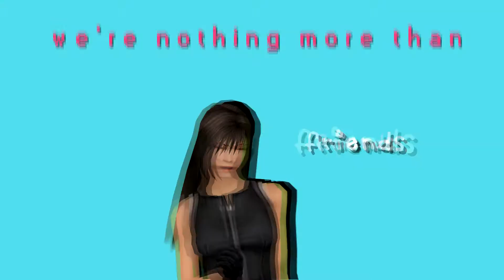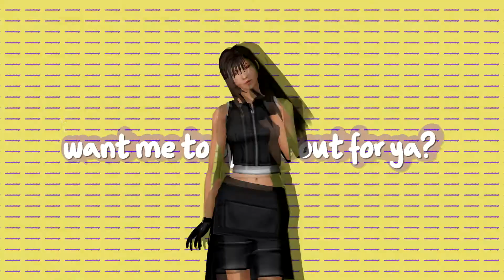MMD {Friends}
Hello everyone glad to be back into editing models

this is Advent children Tifa with a new and improved face which all her models will be getting a variant of.

I am still working on crisis core models just got a few more to do I will be beginning to upload them to my DA account [MMDkasumi2140] soon.

Credits
Motion by Ureshiiii
model by - put together by me and all parts made by Square enix
Tifa Lockhart belongs to Square Enix/soft